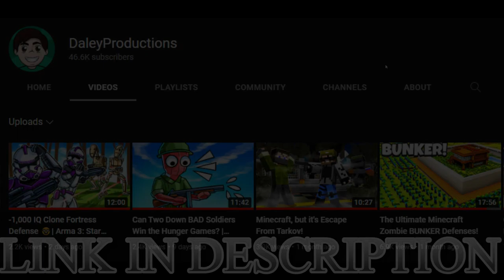Monstrous TRIPODS Invade US Army AIRFIELD! - Men of War: War of the Worlds Mod Battle Simulator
Giant Tripods are invading a US Army Airfield in this brand new War of the Worlds Mod for Men of War Assault Squad 2 Spin Off Call to Arms battle simulator!